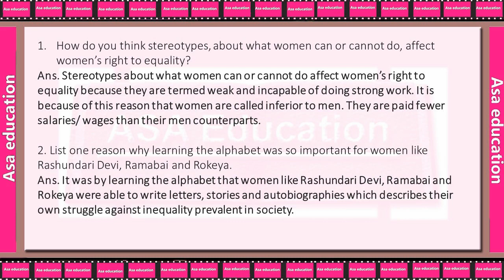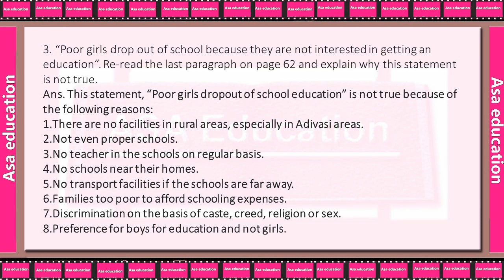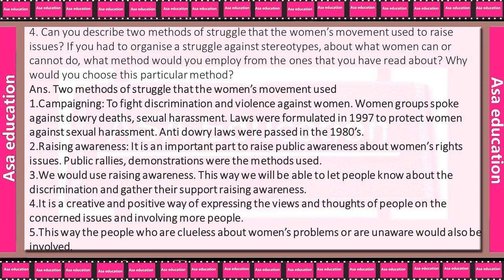Ch 5 Women Change the World (Civics, Grade 7, CBSE) Solved Exercise with Hindi explanation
CBSE - Grade (Class) 7.
Subject - Social Science - Political Science (Civics).
Book - Our Social and Political life - II.
Unit 3 - Gender.
Chapter 5 - Women Change the World.

ASAP-A05